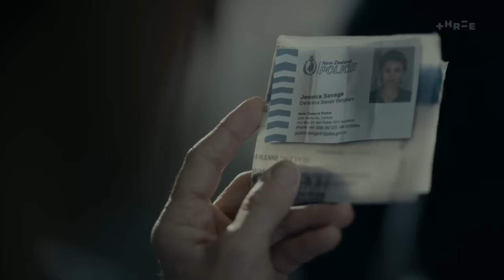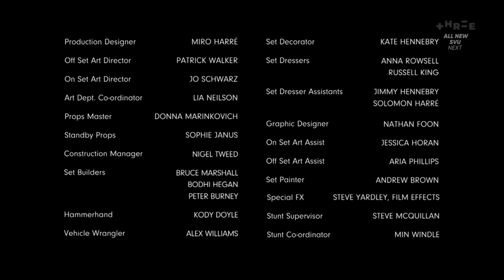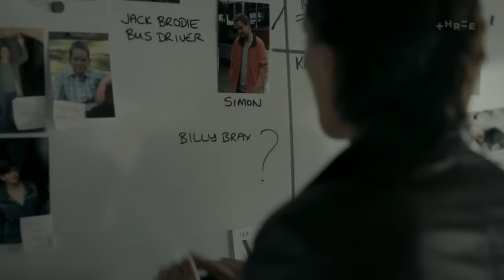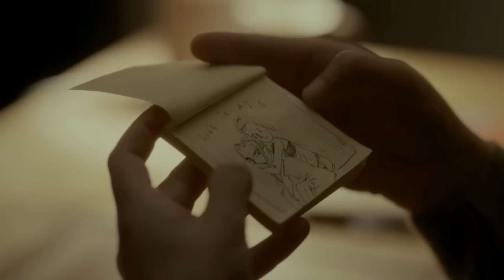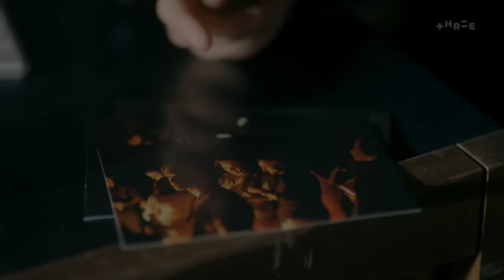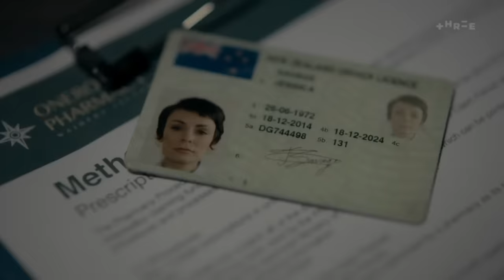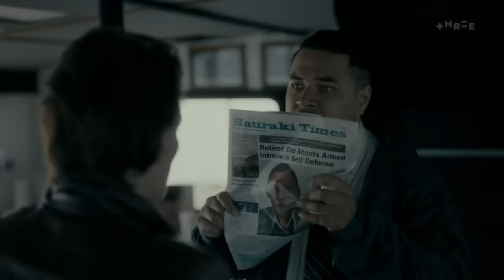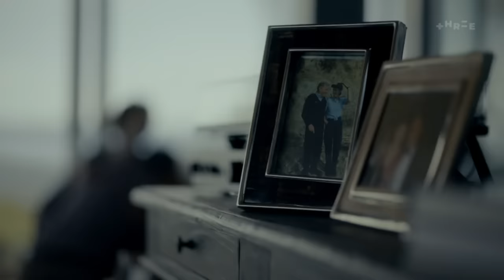Сериал / Триллер, Детектив « Залив » (The Gulf) 1 сезон 1-6 серия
Дело о пропаже мальчика 5 лет назад приобретает новый оборот после обнаружения этого мальчика живым на одном из островов Новой Зеландии. Расследование возглавляет женщина-детектив, участвовавшая в прошлом расследовании. По странному стечению обстоятельств за неделю до обнаружения мальчика детектив попадает в автомобильную аварию и теряет память.
Режиссеры:
Чарли Хэскелл, Роберт Саркис, Гейсон Тават
В ролях:
Кейт Эллиотт, Идо Дрент, Джеффри Томас, Марк Митчинсон, Дану Грэм, Элисон Брюс, Пена Хема Тейлор, Росс Брэнниган, Беде Скиннер, Тимми Кэмерон, Гера Данливи, Джаред Блэкистон, Джоди Хиллок, Анаис Шанд